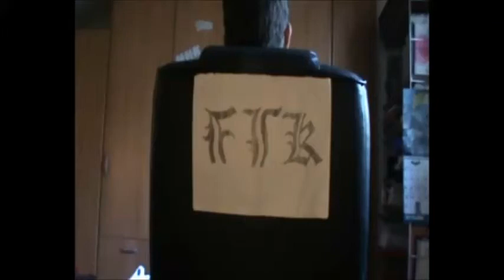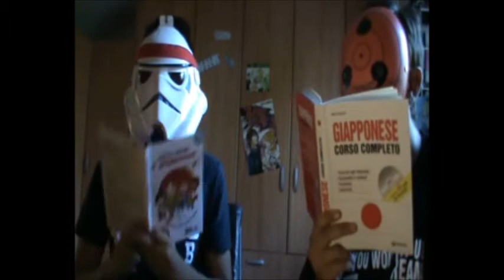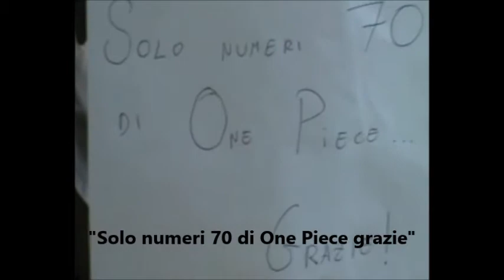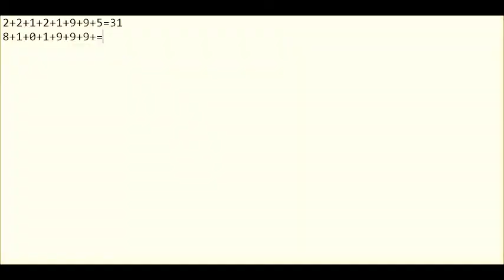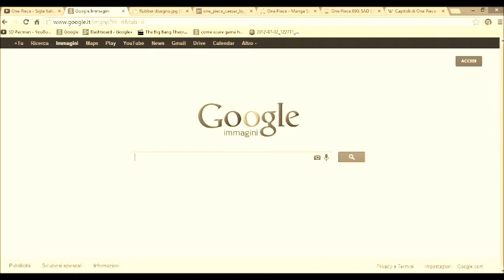Perchè (non) dobbiamo avere il volume 70 di One Piece [Mangaka1996]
Ecco la nostra risposta a Mangaka1996: 5 motivi per cui non dovremmo e 10 per cui dovremmo avere il numero 70 di One Piece in giapponese.